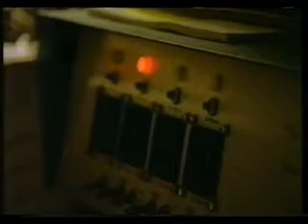Dr. Michael Persinger 1994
Dr. Michael Persinger discusses the relationship between neuroscience and the alien abduction phenomena.